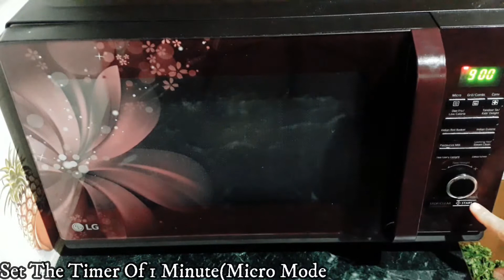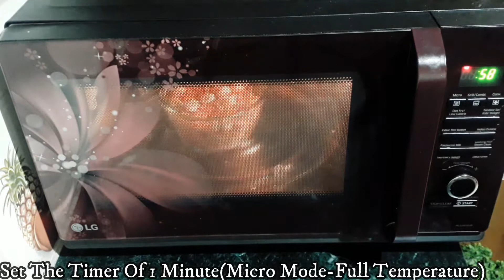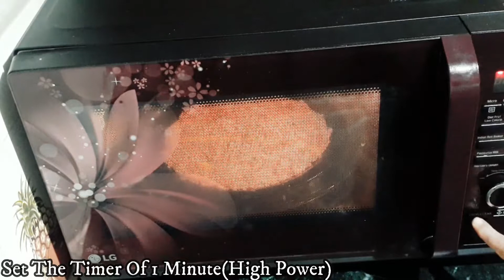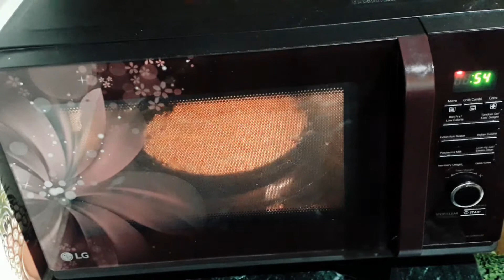TOP Time Saving Microwave Recipes & Hacks | Quick, Easy & Amazing Ideas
Hey everyone !!! Today I'm going to share some brand new Microwave Recipes & Hacks. These hacks will for sure help you. These Hacks and Recipes will give you a better understanding of using microwave.
ऐसी चटपटी सेवाई पुलाव अगर आपने बना लिया तो बच्चे मेग्गी ओर चाऊमीन खाना भुल जायेंगे।Vermicelli Pulao
11 बहुत ही उपयोगी किचन टिप्स जो आपकी किचन में मदद तो करेंगे ही साथ में आपके पेंसे भी बचने वाले है
10 Best Time Saving Microwave Hacks & recipes । Oven Hacks and Recipes।-
Thanks,
Kusum